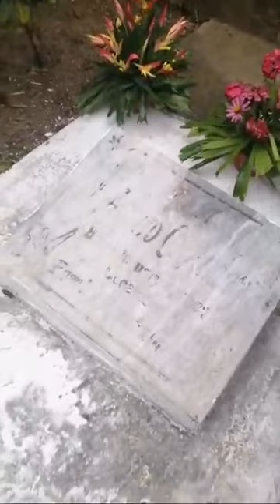November 4, 2021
Credit to Benny Andaya